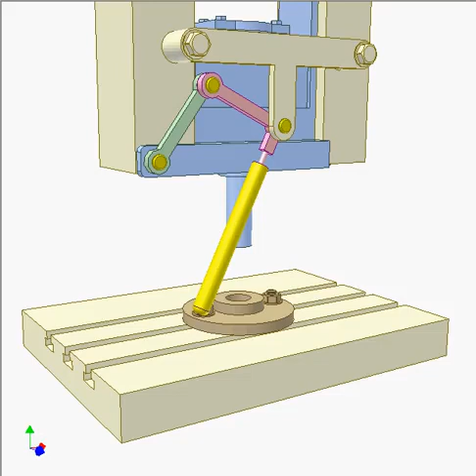| Mechanisms |Mechanical design | Design Concepts Injury prevention mechanism for presses 1480p